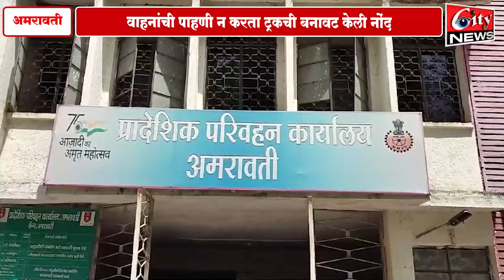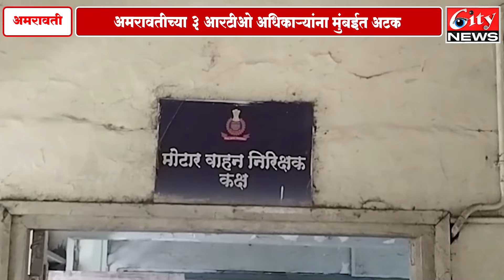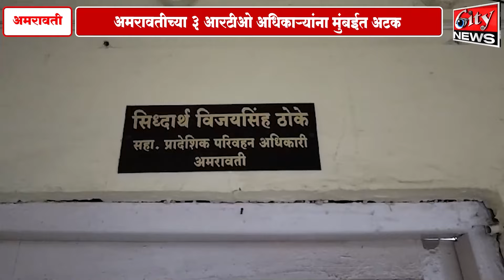अमरावतीच्या ३ आरटीओ अधिकाऱ्यांना मुंबईत अटक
वाहनांची पाहणी न करता ट्रकची बनावट केली नोंद